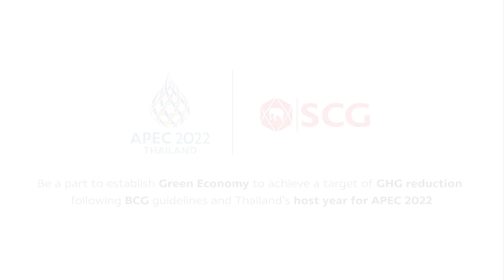SCG Green Innovation